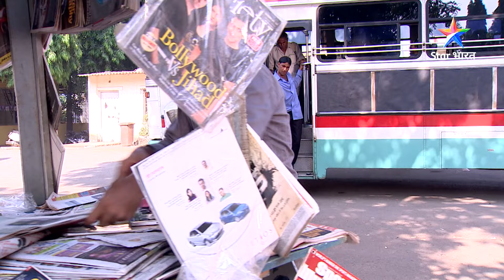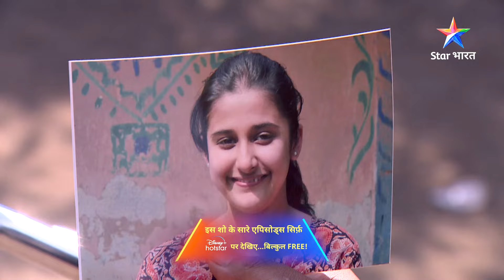New ! Ek ladki ki himmat se hua maanav taskari giroh ka pardafaash | FULL EPISODE | Savdhaan India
New ! Ek ladki ki himmat se hua maanav taskari giroh ka pardafaash | सावधान इंडिया | नई कहानी Savdhaan India

Descriptions-
Saavdhan India hai humesha aapke saath, taaki aap de sake humesha Crime ko muh tod jawaab...
Kyuki Saavdhani hati, Crime ki ghatna ghati